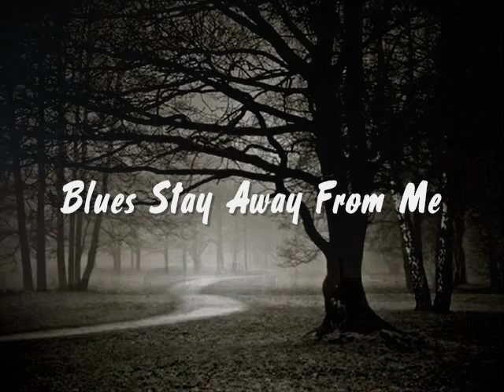The Notting Hillbillies - Blues Stay Away From Me